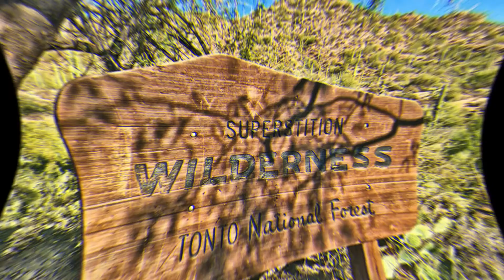DUTCHMAN 104 THRU HIKE REBOOT, DECEMBER 11, 2021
The immense beauty and diversity of the Sonoran Desert tend to elude a great number of its inhabitants.  Many fear to venture much beyond their urban dwellings, often leaving them to conclude that the wilderness areas of central Arizona are little more than harsh, unforgiving landscapes to be avoided if one values their life.  Although there is a degree of truth to the notion that this area can and sometimes does cause the unprepared to succumb to its dangers, those with a willingness to research, prepare and strike out in search of adventure will not only most likely survive to tell the tale, but will discover a world they could not have conceived existed in the shadow of their own doorstep.   Heat, venomous creatures, and scarcity of water are dangers that all must respect and heed, but these dangers can be mitigated to a substantial degree if a person is willing to listen, learn and develop knowledge/wisdom for separating reality from myth or legend, fact from fiction.

On this day, three adventurers struck out at first light from the Horse Lot near First Water Trailhead along the Dutchman #104 trail.  Not more than 3 miles in we experienced a stunning view of Weaver’s Needle being lit up by the rising sun.

Many trails intersect with the Dutchman 104.  As we moved beyond the Black Mesa and Bull Pass trail junctions, we sauntered between Black Top Mesa and Palomino Mountain with a great view of Aylor's Arch from below.   Just a stone’s throw from this spot stands one of nature’s mysterious masterpieces, a Crested Saguaro.  This unusual Saguaro mutation is a rare and beautiful sight to behold.

Near the halfway point of our adventure, we took a short detour to Charlebois Spring, a unique riparian area that appears wildly out of place in the midst of the desert.  Here you will find a perennial water source that creates a veritable oasis in the desert.  Other nearby springs cause an array of colors to burst in swaths that often leave the observer mystified as to their origin.

Beyond the life-sustaining springs, the Dutchman 104 continues into the heart of the western Superstitions, meandering through areas where full sun is the norm.  The trail narrows in sections and can become overgrown with a variety of desert plant life.  Catclaw will unrelentingly grab at your clothing and rake across exposed skin, often drawing blood.  Cholla, hedgehog, prickly pear, and other varieties of cacti are often lying in wait to ambush the unaware or unsuspecting.

Roughly ¾ of the way to the Dutchman 104 southern terminus at Peralta Trailhead, you will ascend to a stunning view of Miners Needle and the wildfire scorched Barkley Basin.  Dropping down into the basin is a macabre scene.  What was once a vibrant and thriving desert landscape is now a Saguaro graveyard with innumerable sentinels littering the landscape, scorched beyond recovery but still standing; appearing to perform the dance of death.

The final 3-miles carry you out to the Peralta Trailhead where Peralta, Bluff Springs, and Dutchman 104 trails are accessible.

It was twenty glorious miles through one of my primary Arizona playgrounds.  There’s nothing quite like it.

“Life is either a daring adventure or nothing at all.”